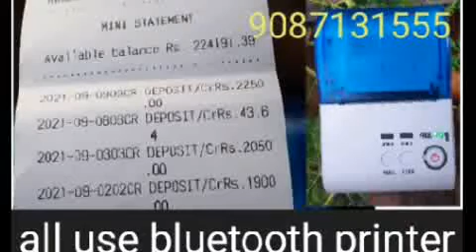fino payment bank tetails tamil.